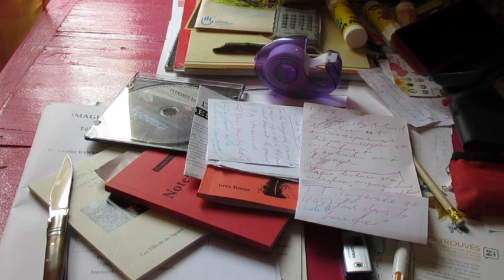Yve Bressande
T'as les voix, voix d'ici, voix d'enfance, voix dedans ; poème écrit et dit par yve bressande.